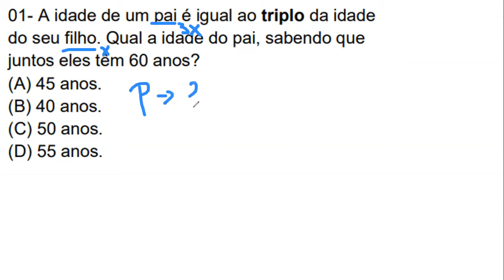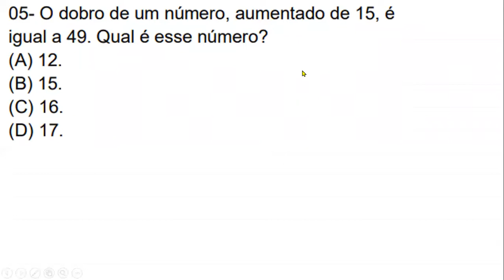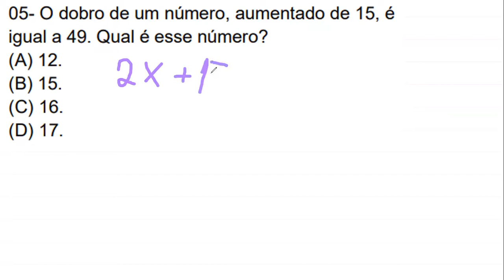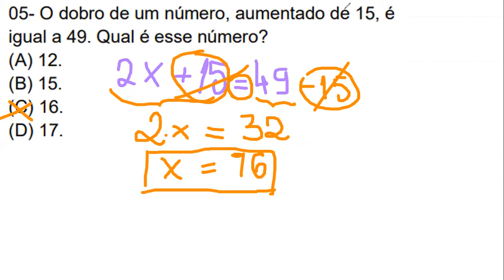Matemática - 6º ano - 2S6